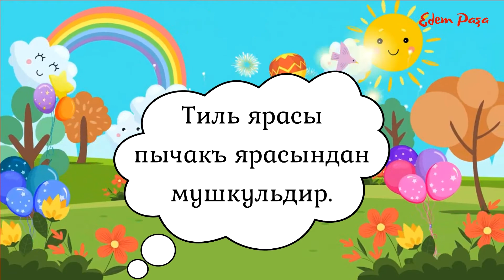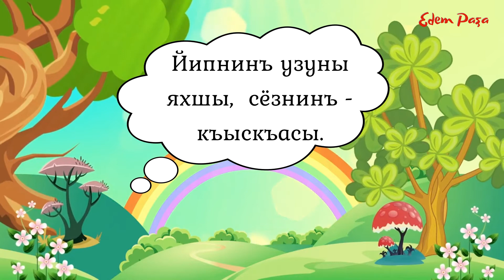Atalar sözleri. Тиль ве бильги акъкъында. Edem paşa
Edem paşa